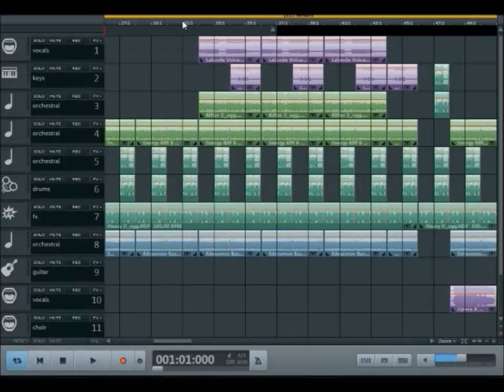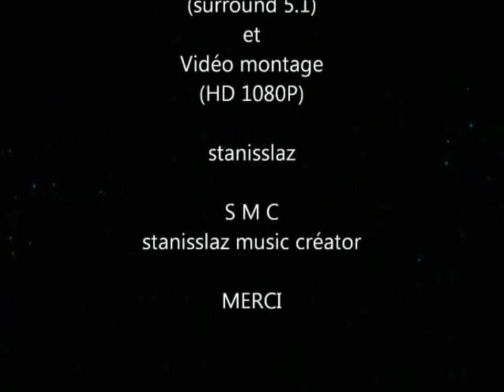Musicmaker Pro 2020 - Jackie Chan Show